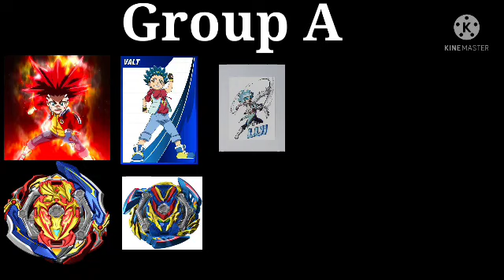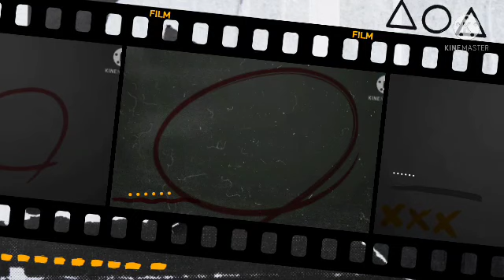Beyblade burst game. Bettle ship cruise. by ULTIMATE ZONE X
this video topic is beyblade burst BETTLE ship cruise on beyblade burst game

# beyblade burst game
# beyblade burst battle ship cruise
# beyblade burst